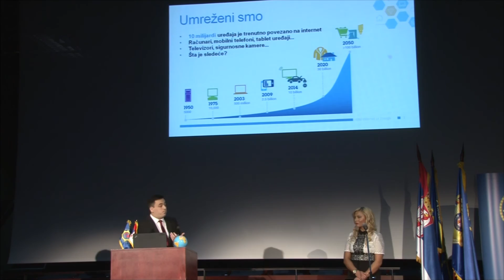Pametni gradovi - Sigurni gradovi